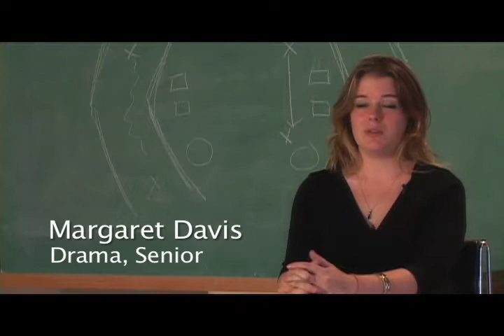Senior Studios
UD Senior Studio

UD Admissions